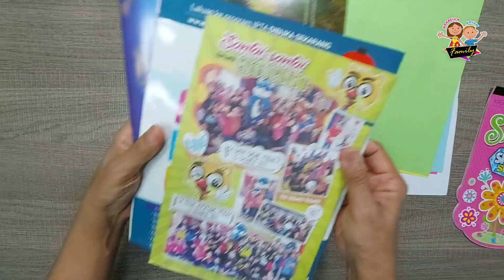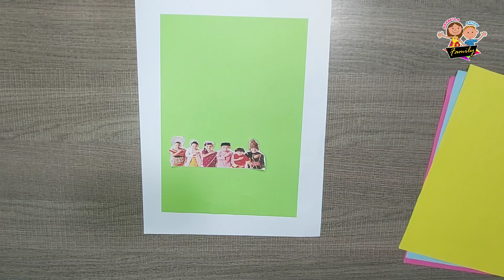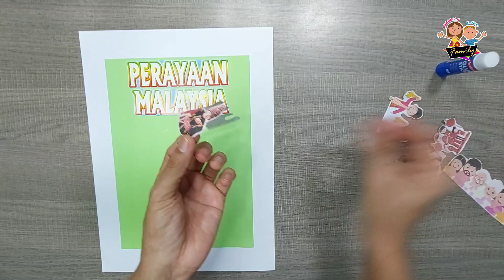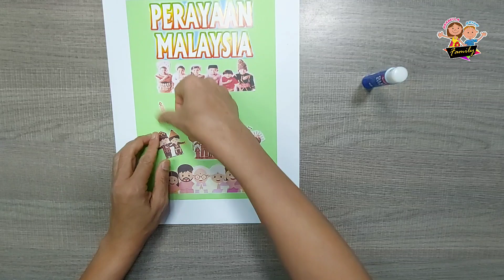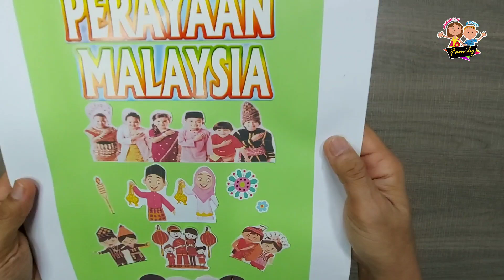PENDIDIKAN KESENIAN TAHUN 3 UNIT 2 MALAYSIA KITA | Teknik Montaj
Video ini menunjukkan cara membuat poster menggunakan teknik montaj

Sila tekan link di bawah untuk rujukan video seterusnya..